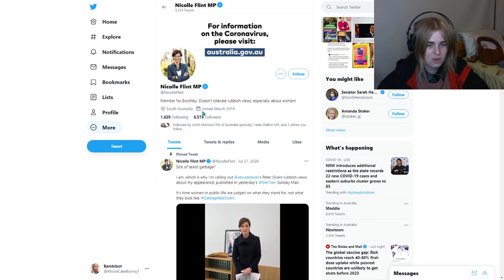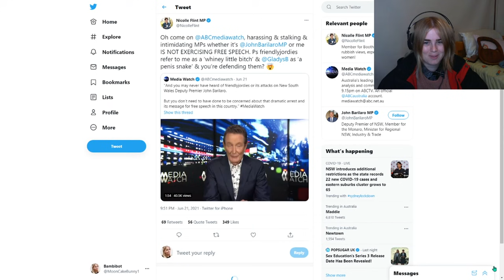Nicole Flint Shades Friendly Jordies on TV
Nicole flint is carrying on about how FriendlyJordies called her mean names but didn't speak up against the accusations that came with those insults.

QQ

My equipment;
Camera: Powershot G7x mark II
Editing program; Photoshop, Adobe premiere and/or Sony Vegas 13